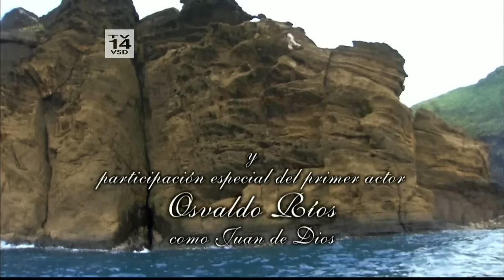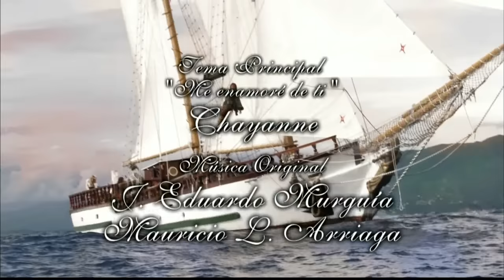Corazon Salvaje Intro HD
Televisa